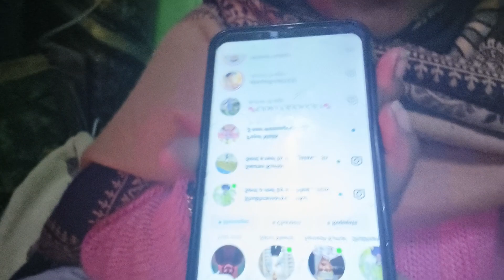meri nak dukh rhi h😞😞 LaxmiX-pc8ov vilog LaxmiX-pc8ov